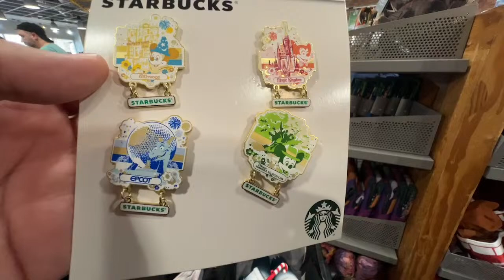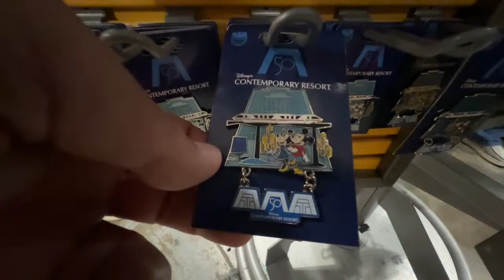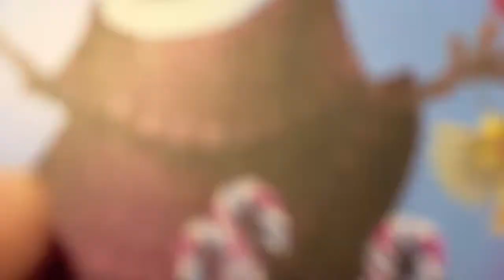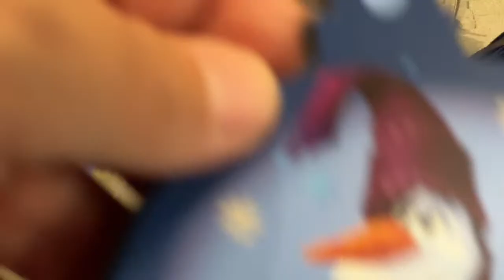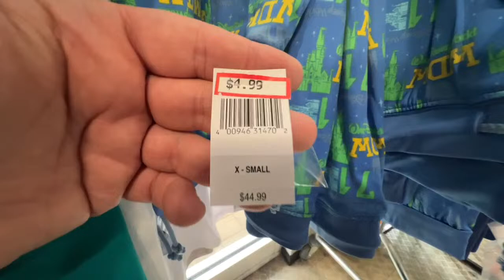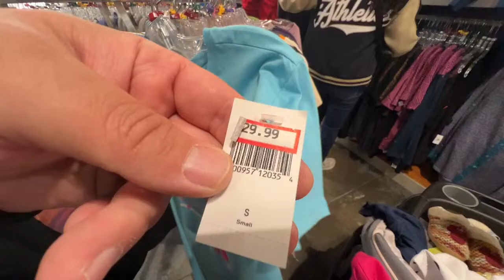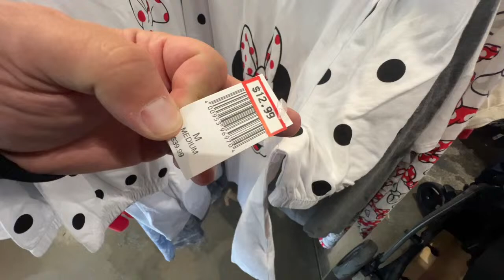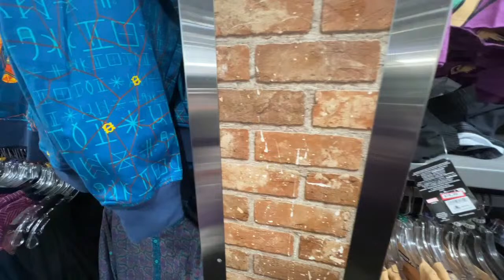Disney Character Warehouse live stream, Shopping Live!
How to place and order?  If you see an item during the live stream you would like to purchase, please comment during the live that you want the item and we will happily pick it up for you!  You will then need to send us and email at with your first and last name and the item or items you are purchasing that we we can email you back your invoice.